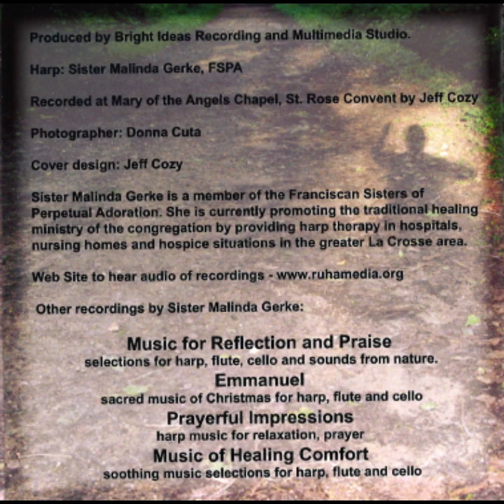Peaceful Journey: featuring Sister Malinda on harp (full album)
“Peaceful Journey” is an album of harp solos intended for calming the spirit. It is appropriate to use for serious illnesses and hospice work, as well as for general relaxation purposes. Many of the selections are the familiar “comfort” hymns.

Harp: Franciscan Sister of Perpetual Adoration Malinda Gerke
Production: Bright Ideas Recording and Multimedia Studio